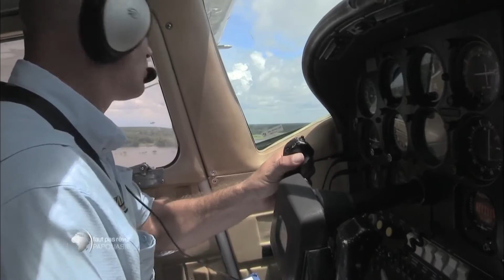Tour du Monde 2 - Air samaritain (extrait)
En  Papouasie Nouvelle Guinée, les déplacements sont très difficiles et les routes quasi inexistantes. Mark  Palm, un pilote américain,  s’est donné comme mission de sauver des vies. Grâce à son hydravion il peut intervenir rapidement et rallier au plus vite l’hôpital le plus proche.
Retrouvez l'émission vendredi 22 juillet 2016 sur France 3 à 20h55